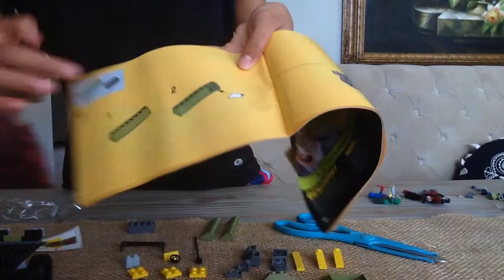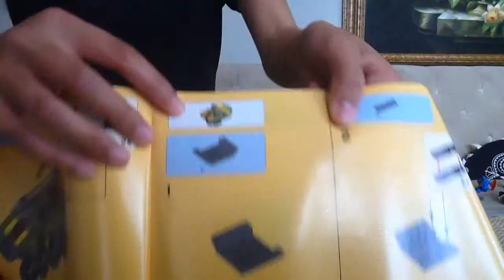Gavin Ernest | Let's Build: Captain America vs Red Skull Lego set [4/5]